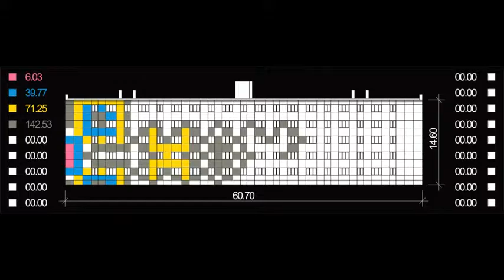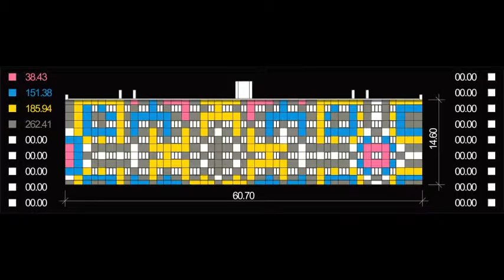"Modification of Ukrainian post soviet built environment" 2010-2015_fragment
Experimental film by Mariia Gonchar, Architect СК №30821830, Urbanist ЗВ СК №35314556, Visual and Media Artist, Member №24316 of National Union of Journalists of Ukraine / Odessa, Ukraine / 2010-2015
Experimental film is based on verbal idea that dictates сombinatorial tasks and eighteen conceptual combinatorial cycles.
There are measured elevation and section drawings of Odessa oil and gas industry technical school Dormitory N2, located at 8 Krasnova Street. Sound is from Youtube amateur documentations of urban protests and clashes in Ukraine 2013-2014.
Active symbols on left and right sides display  color layers areas in square meters. Outlines offer a concept of traditional Ukrainian
ornament encouraged to be implemented  during community performed building repairs.
Selection of violent noise for intense stimulus has to have numbing effect to eyes irritation. "Yet if sound, for example, is intensified, touch and taste and sight are affected at once." - Understanding Media: The Extensions of Man, Marshall McLuhan.
Combinatorial cycle is a set of combinatorial process ensuring to obtain one of possible options or a part of possible options.

In November 1955 State Committee of USSR Council of Ministers for Construction (State Committee for Construction in USSR) published famous Resolution of Central Committee and USSR Council № 1871 "On elimination of excesses in design and construction."
Khrushchyovka (IPA: [xruɕːofkɚ]) is a type of low-cost, concrete-paneled or brick three- to five-storied apartment building which was designed in USSR in early 1960s, when its namesake Nikita Khrushchev headed Soviet government (Wikipedia).
In 1960's-1970's more than 5,000 three- to five-storied large-panel houses, mostly 1-438, 1-464 and 1-480 type series were constructed in Ukraine.

Dormitory was the most massivly built type of specialized residential building during Ukrainian Soviet period. This type of residential building is designed for temporary but sufficiently long residing during getting secondary technical or higher education or professional development education. There are four types of dormitory residents: young workers and employees, university students, technical school and professional development school students, young families.

In Ukraine all post-soviet buildings have accumulated physical and moral deterioration. Experimental film was created to inspire regular restoration and modification of Ukrainian post-soviet built environment.
Free video editing software: Easy Video Maker
Sound effect: "Хроніка подій на Грушевського. День четвертий" youtube amateur video documentation

Development and performance evaluation of project “Creative cities of Ukraine 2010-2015”